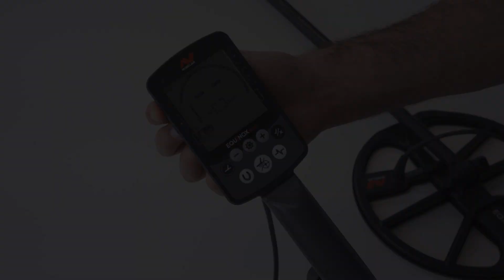EQUINOX: How to replace the battery | Minelab Metal Detectors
Learn how to replace the battery on the Minelab EQUINOX Series metal detectors.

| Performance Is Everything |